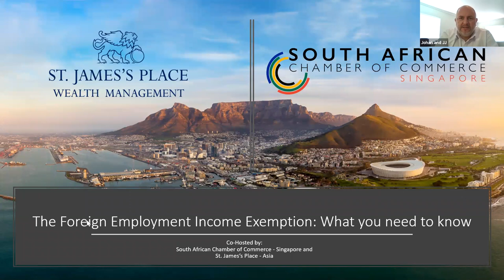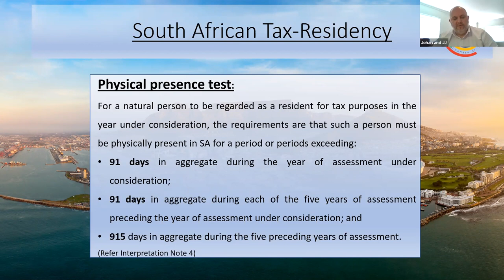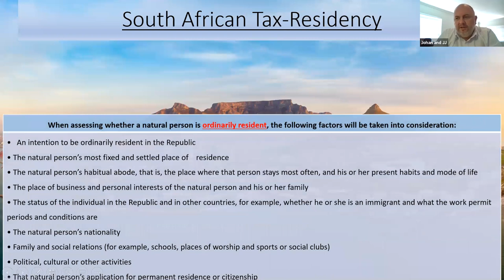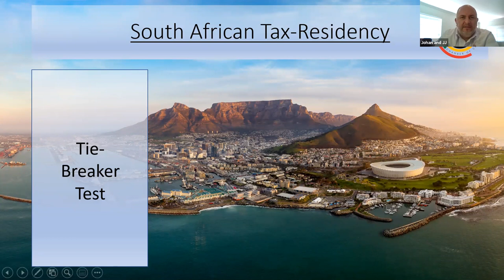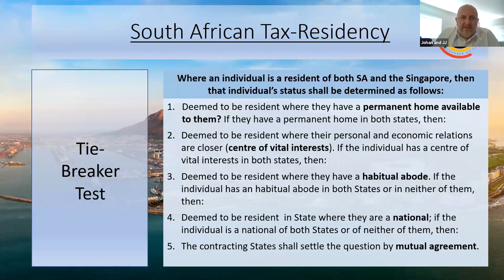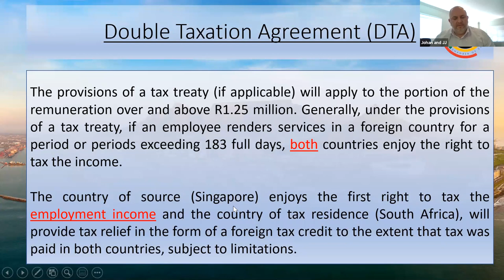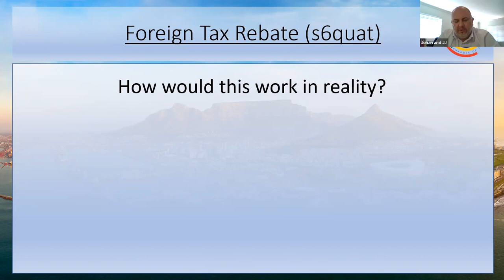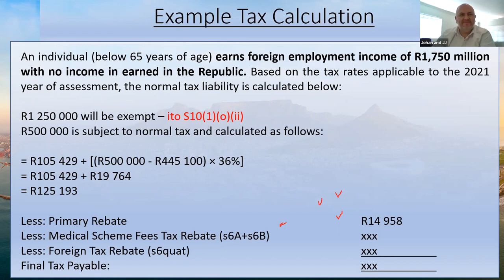South African Foreign Employment Income Exemption - Webinar (Singapore)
We, the South African Chamber of Commerce - Singapore hosted an informative webinar on the recent changes to the South African Foreign Employment Income Exemption by the South African Revenue Service (SARS). These changes will certainly effect most South Africans in Singapore.

Our guest speaker was Johan du Preez of Woolf du Preez and Co., a registered Professional Tax Practitioner and a member of SAIPA (South African Institute of Professional Accountants) with more than 20 years of experience.